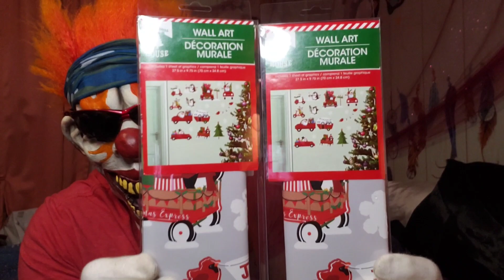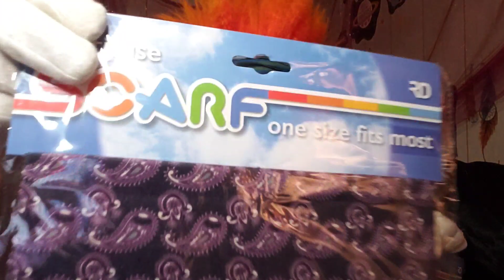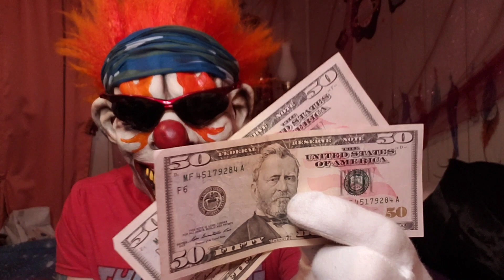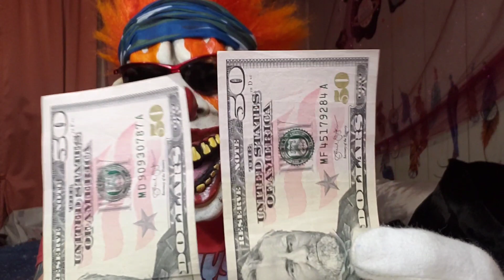DOLLAR TREE HAUL 🌳 NEEDED A LITTLE HELP